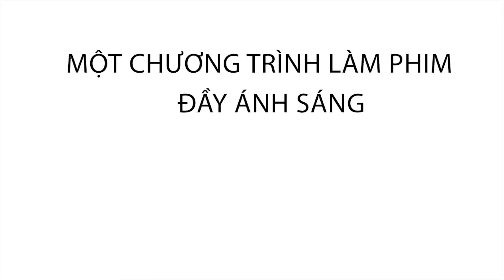Nhin lai WAFM SPRING 2015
Chương trình làm phim WAFM SPRING 2015